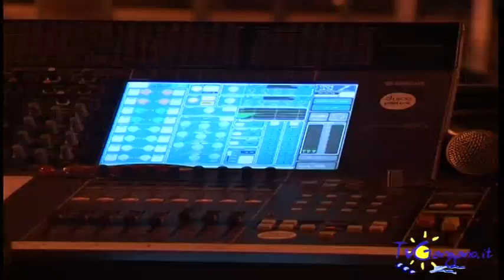Un concerto per Padre Pio in collaborazione con Enzo Salvi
intervista su tv Gargano , Un concerto per Padre Pio ,il primo concerto in assoluto dedicato a Padre Pio e fortemente voluto dal cantautore sangiovannese Domenico Consale autore di un disco sul Santo di Pietrelcina (titolo del disco Inni a San Pio )in stretta collaborazione con il comico attore Enzo Salvi